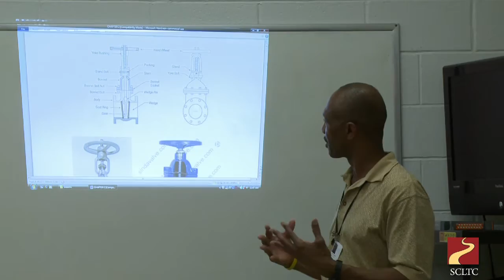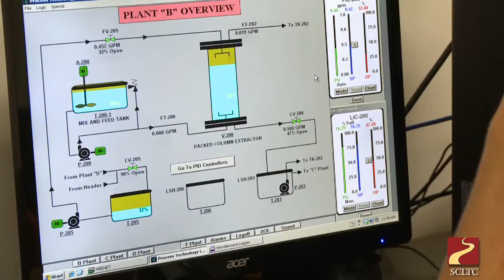Process Technology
South Central Louisiana Technical College Course.